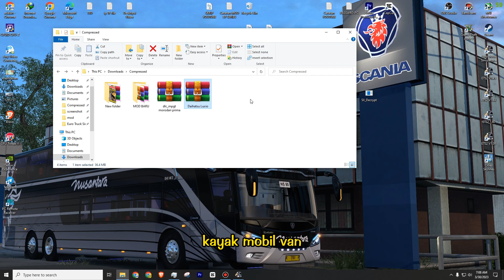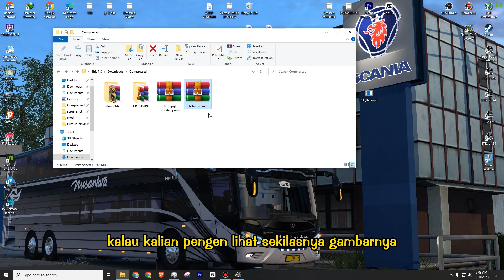MOD MOBIL TERBAIK DI GAME ETS2 - ETS2 MOD INDONESIA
Editan Video simple dulu kan
Soalnya masih sibuk sama kehidupan
LINK DOWNLOAD MOD LUXIO :
Maaf kalau admin jarang upload video :(
Donasi Buat Beli Nasi Goreng :D
@Video By True Mint